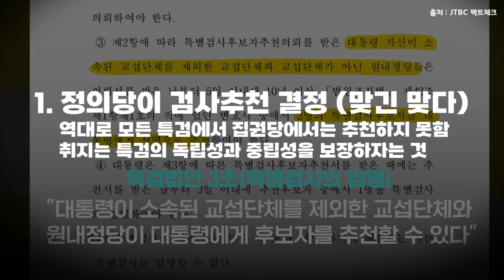이것도 거부할텐가?. 김건희 특검 그것이 공정과 상식 / 가칭 유튜브 연합 NEON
[초유의 영부인특검 통과] 김건희 특검 그것이 공정과 상식 / 가칭 유튜브 연합 NEON